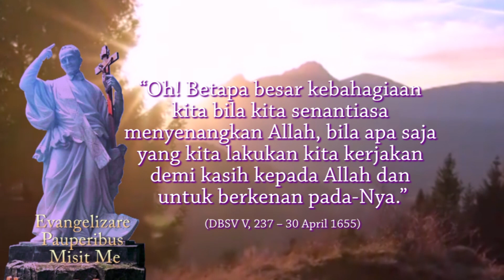MENCARI KERAJAAN ALLAH | Konferensi Selasa Vinsensius | 21 Pebruari 1659